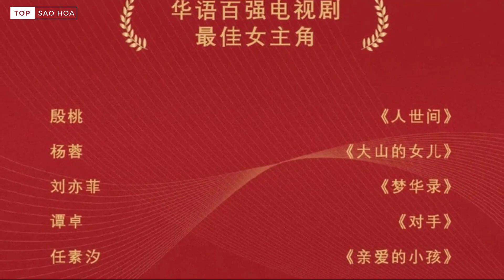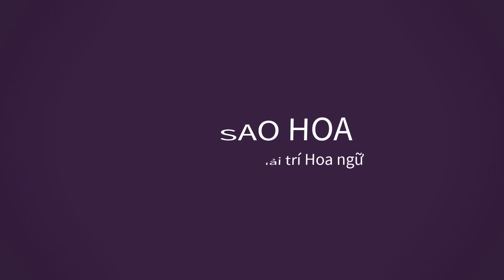Danh sách đề cử giải thưởng Hoa Đỉnh lần thứ 35: Triệu Lộ Tư đánh bại Dương Tử cầm chắc phần thắng?